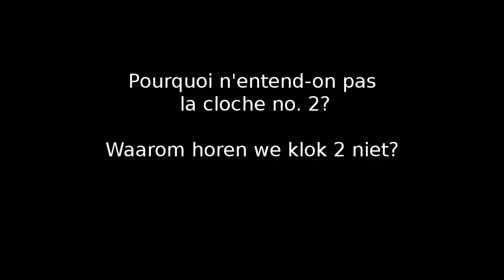Cloches de la cathédrale Notre-Dame de la Treille, Lille (59)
Klokken van de Notre-Dame de la Treillekathedraal in Rijsel (Frankrijk).

Uitzonderlijke luiding van de drie bourdonklokken (a0, b0? en cis1) van de kathedraal n.a.v. het bezoek van het Roeselaars Klokken Gilde aan de toren.  De toren is een voorlopige toren, die definitief werd toen de werken aan de kathedraal gestopt werden, en de voorziene torens nooit gebouwd werden.  Enkele jaren geleden kon een klokkeninstallateur de beheerders overtuigen dat een nieuwe ophanging van de klokken nodig was omdat de inderhaast gebouwde toren de trillingen niet aan kon.  De toren bevat, naast een beiaard, 6 luidklokken.

Sonnerie exceptionnelle des 3 bourdons (la2, si2?, do#3) de la tour de la cathédrale Notre-Dame de la Treille à Lille, à l'occasion de la visite de la Roeselaarse Klokken Gilde.  La tour est une tour provisoire, qui est devenue definitive au moment où les travaux à la cathédrale ont été abandonnés.  Les tours prévues n'ont jamais été construites.  Il y a quelques années un installateur de cloches a pu convaincres les gérants de la tour qu'il fallait une nouvelle suspensions pour les cloches, vu que la tour construite à la va-vite, ne supportait pas les vibrations des cloches.  A part le carillon, la tour possède six cloches de volée.